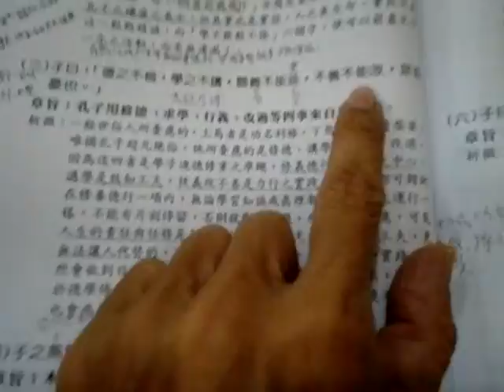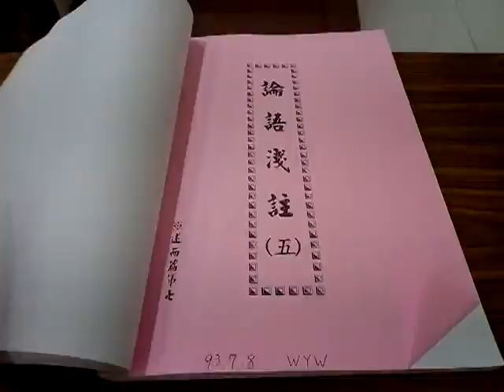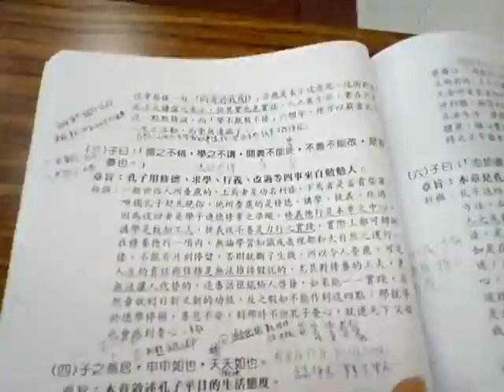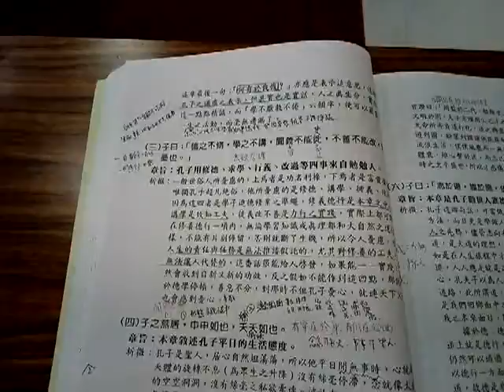VID 20190420 110949愛祥佛堂論語班謝講師講解述而篇第七第三章孔子所憂慮的事情提到其父母過世與佈施建設義和聖堂週末班通常每個月兩次上午九點半至十一點半午餐吃素食上妙飲食